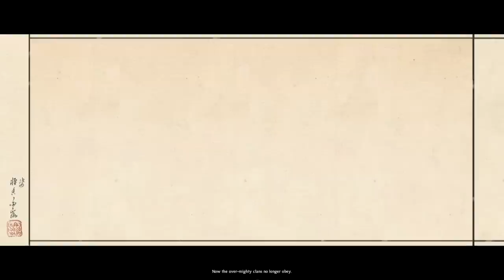Let's Play Total War: Shogun 2 (Legendary) - Hojo - Ep.01 - Unexpected Help!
Episode 01 - Unexpected Help!

As we besiege Musashi we get help unexpectedly from the Satomi, they didn't do much in reality but it was the thought that counts. After that we do attack them though.

Campaign Information:

Clan: Hojo
Difficulty: Legendary
Length: Domination